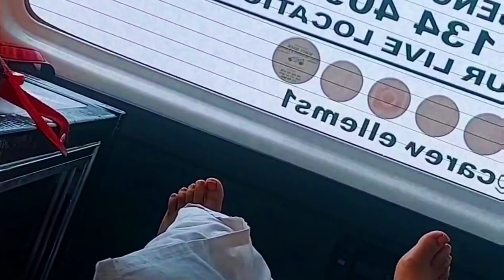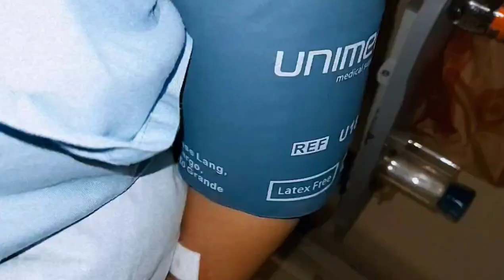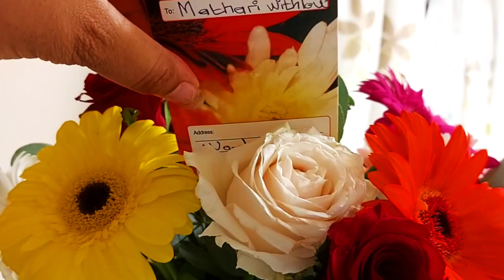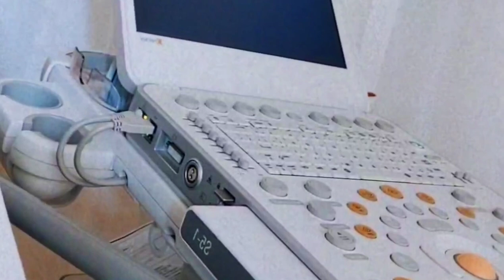Mini Vlog:Healing from a fractured ankle.|Broken ankle|South African youtuber|Paid partnership.